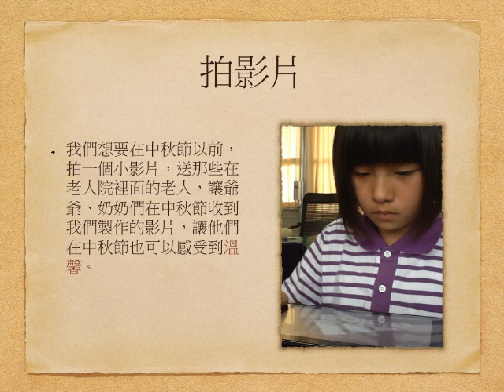DFC Taiwan 2013 小關懷送大愛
故事編號：CHI-2013044 小關懷送大愛
輔導員：顏冠明
改變世界小推手：蔡羽柔、李芸瑄、吳秉軒、吳芳菁